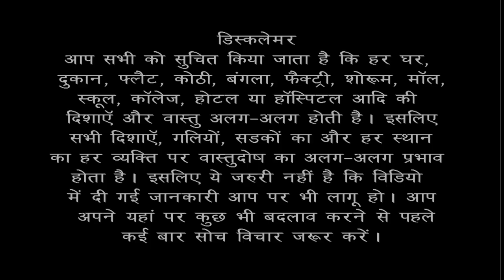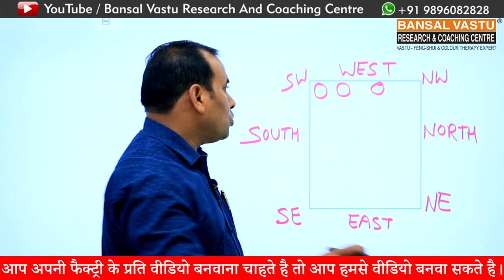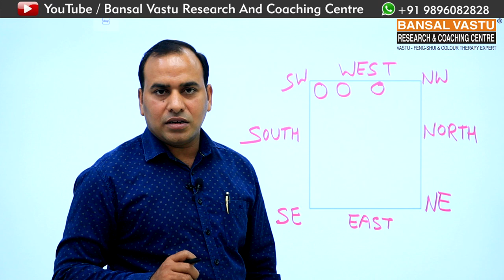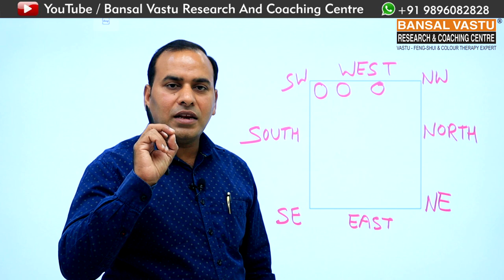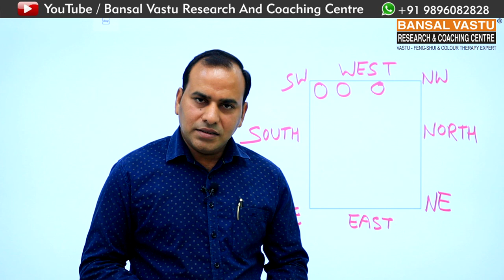Vastu Tips | Tarrace/छत पर पानी की टंकी के दुष्परिणाम और उसके उपाय | Bansal Vastu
Vastu remedies for Overhead Water Tank Zone
छत पर पानी की टंकी ग़लत दिशा में बन जाने पर परिवार को अनेकों प्रकार की परेशानियों का सामना करना पड़ता है |
South-West Zone / West Zone / Westnorthwest Zone में Overhead water tank  बनाने से उसके दुष्परिणाम और उपाय
terrace  पर overhead water tank, in proper direction provides opportunities to bring money.